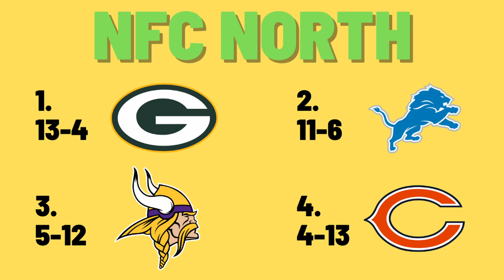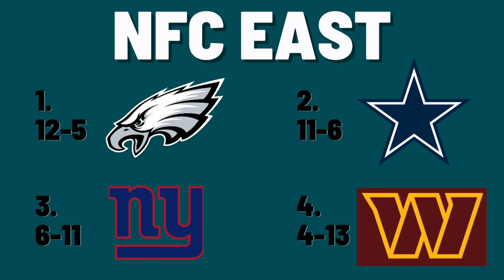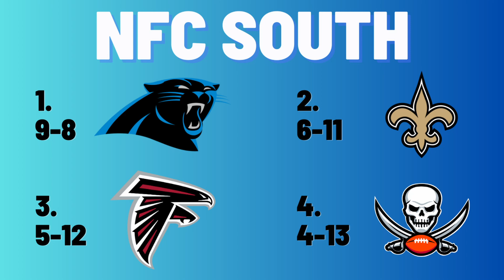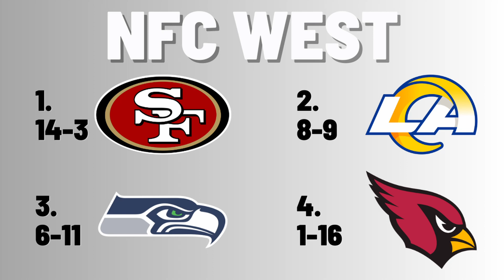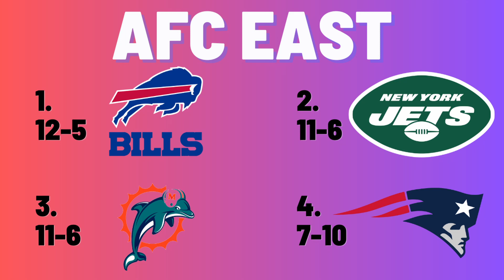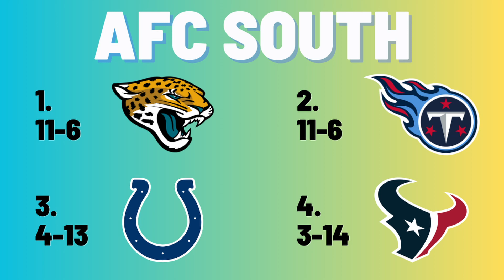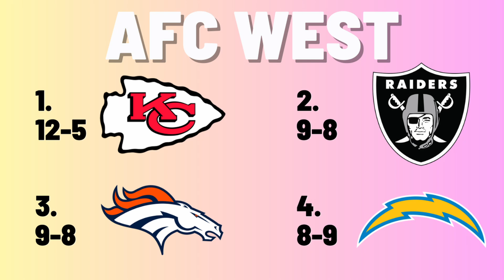Jonathan Taylor to the Green Bay Packers and other NFL News and Final Predictions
On today's Wednesday's Weekly Wrap-up we discuss new contracts, injuries and much more. JT's mystery team was Greenbay, and we discuss my final predictions for each team.